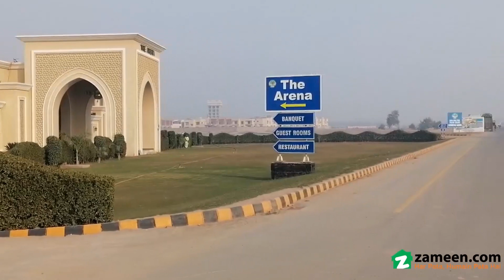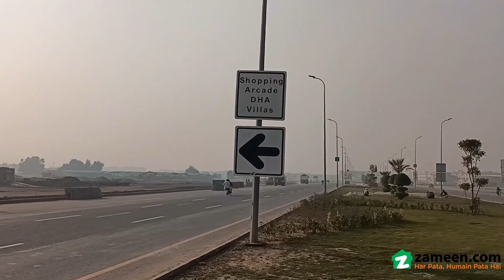1 KANAL RESIDENTIAL PLOT FOR SALE IN PHASE 1 DHA MULTAN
Saleem Properties OFFERS
We Know The Value Of Your Property So You Need The Assessment Of Your Residential Property
SALEEM Properties Leading Real Estate Agency In DHA Lahore . SALEEM Properties Are Authorized We Have Offer Commercial And Residential Plot For Commercial Building As Well As Residence.
An Ideal Opportunity For An Investment Purpose Equally Good For An Ultimate Residence With All Attractions Nearby. The Defence Housing Authority Is One Of The Most Developed And High-End Living Areas In The Country.
It Is Located Almost 10 Minutes Drive From Allama Iqbal International Airport.
It Will Have State Of The Art Infrastructure Of Roads, Civic Zones, Mosques, Parks, Amusement Center, Business Convention Center, And Many More.
We Are Pleased To Present A Plot For Sale.
Prime Location
Hot Cake For Investors
Near Well-Maintained Beautiful Parks
Newly Carpeted Wide Roads
Other Facilities
Near To Main Road,
Near To Park, Mosque & Commercial
Easy Approach,
Golf Course,
Under Ground Wiring